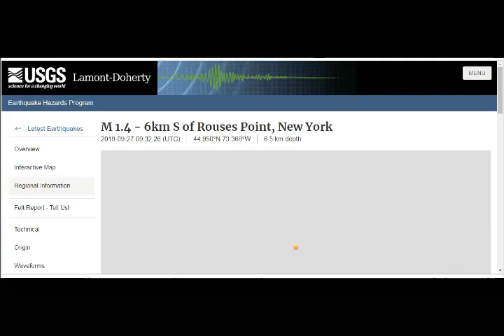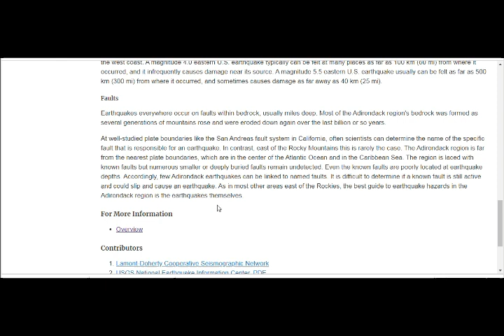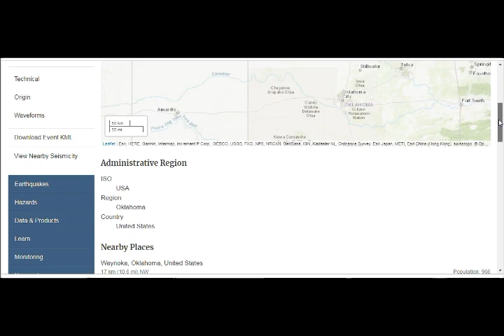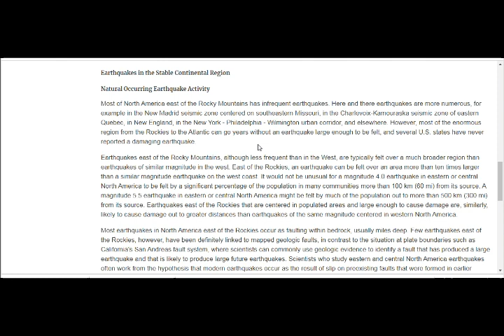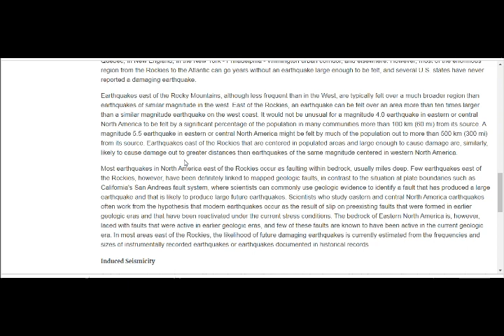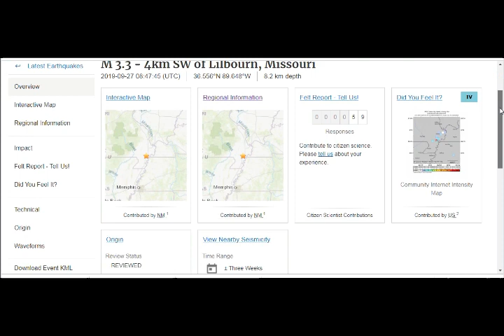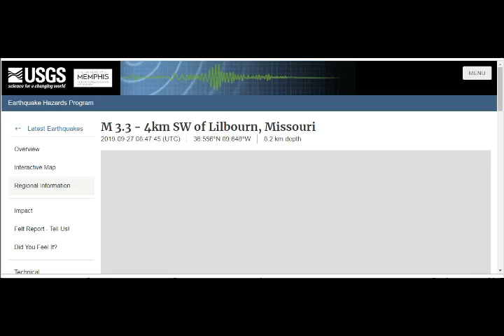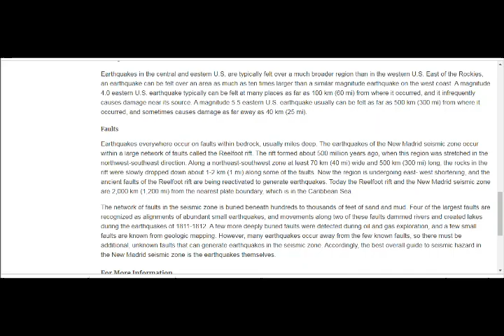*New Madrid SZ ACTIVATES**Quake Swarm M3.5 & 3.3 From S to N!! Strange Quake Adirondacks-Montreal!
New Madrid S Zone Quake Swarm M3.5 & 3.3 From South to North!! Strange Quake Adirondacks-Montreal!
5) thumbnail image - new madrid seismic zone map m snyder activist post image.jpg
data: image/jpeg;base64,/9j/4AAQSkZJRgABAQAAAQABAAD/2wCEAAkGBxMTEhU